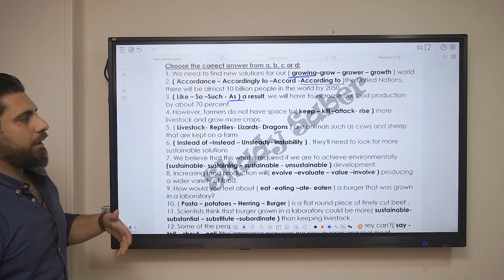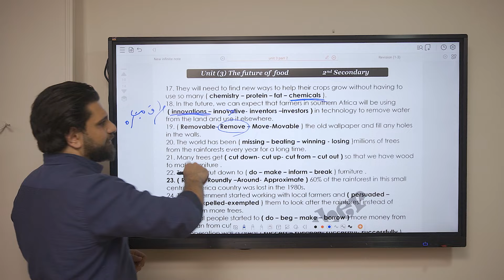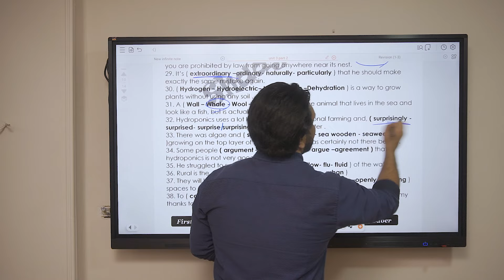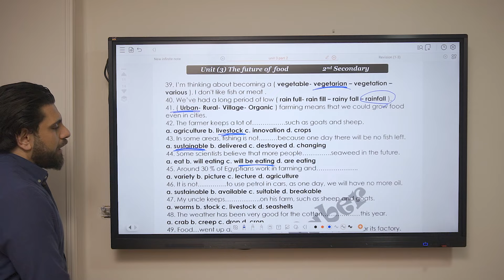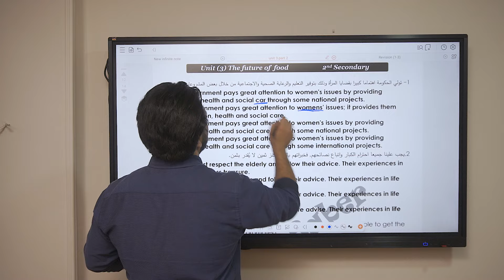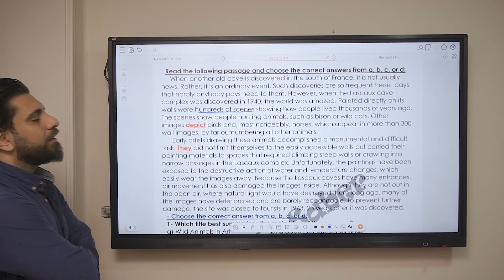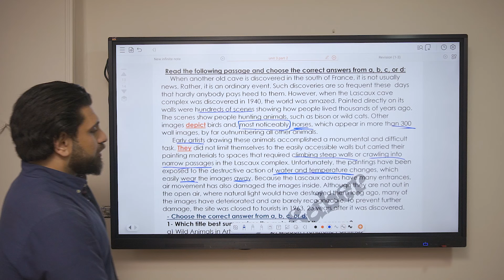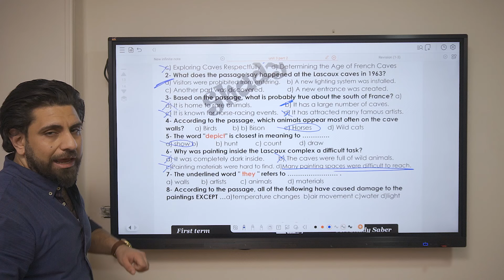2 sec Homework unit 3 Language Notes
للحجز و الاستفسار اتصل علي الارقام التالية

المنصة تشتمل علي
-grammar لكل unit
- vocabulary لكل unit
- واجب من 200 ل 300 سؤال لكل حصة
- امتحان اسبوعي
- امتحانات شاملة علي جميع الاجزاء التي تم دراستها
-حصص skills لرفع مستواك في الانجليزي
- بنك الاسئله (اسئله كثيره لرفع من قدرك علي حل اي امتحان)
- اي اسئله مستر شادي بيجاوب علي جميع اسئلتكم

لو عندك اي سؤال اكتبه فى ال comments

انجليزي ثانويه عامه 2024